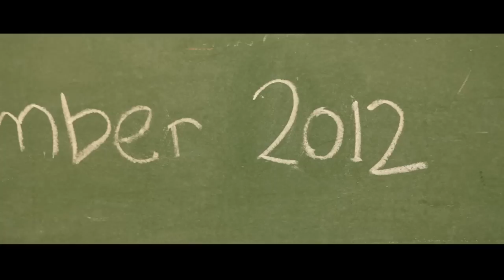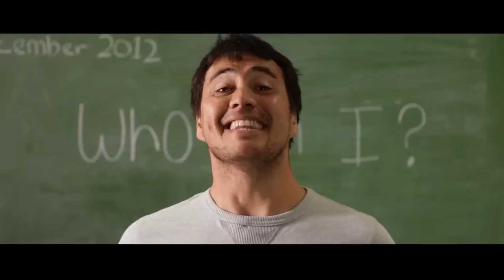Man | JONO vs Ben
After the success of Taika Waititi's film Boy, I thought it could do with a sequel. So here is the modernised grown up version, Man. I would have called it Grown Ups but Adam Sandler and Rob Schneider beat me to it.

- Jono